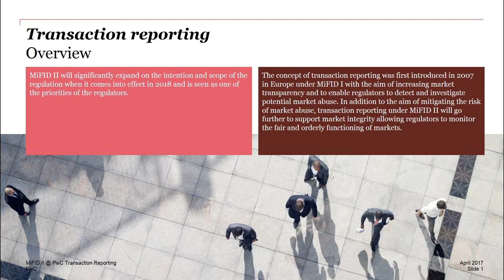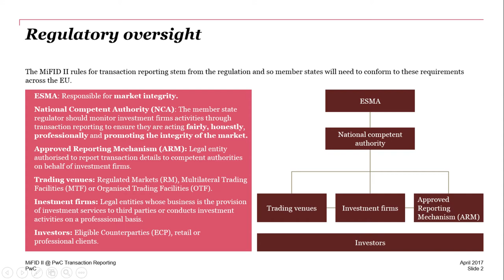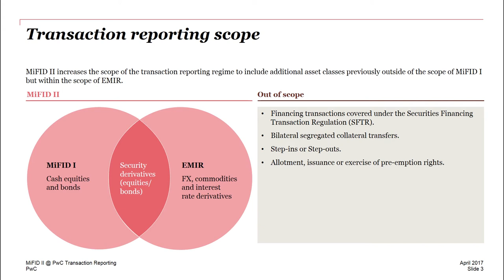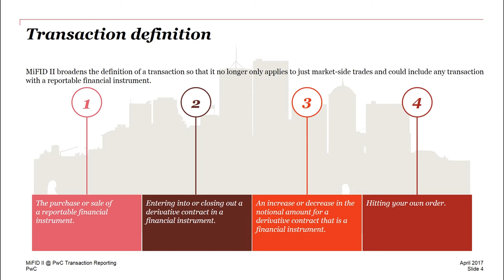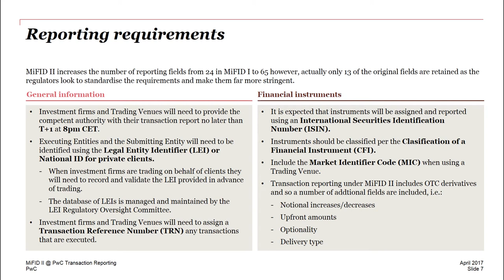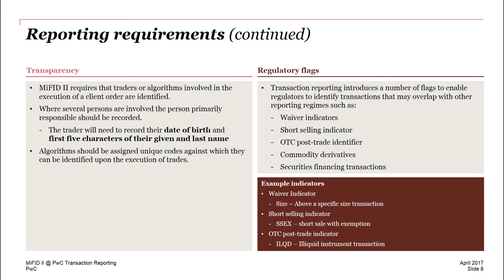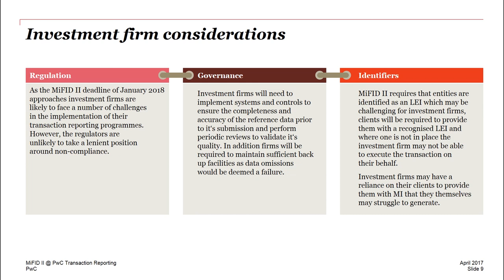MiFID II @ PwC - Transaction Reporting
Transaction reporting is seen as one of the MiFID II priorities for ESMA and the national competent authorities such as the FCA, BaFin and AMF. In this video we take a look at what has changed in the regulation, the challenges investment firms may face and finally provide some things for firms to consider in making their implementation a success.